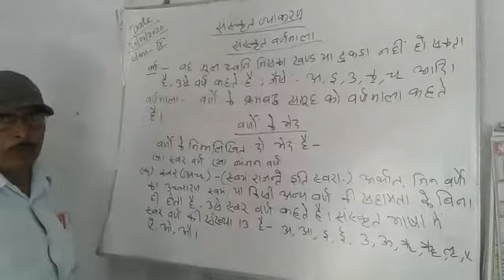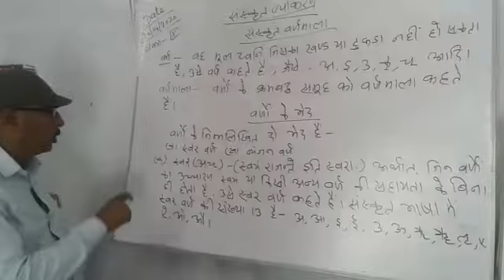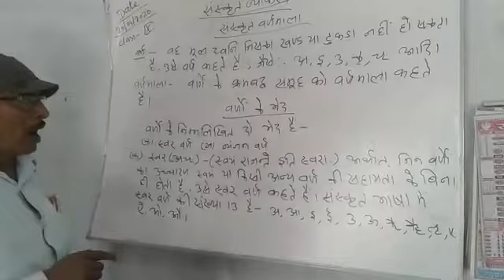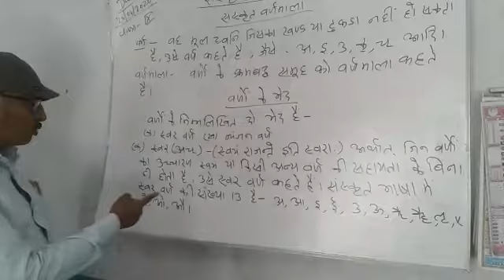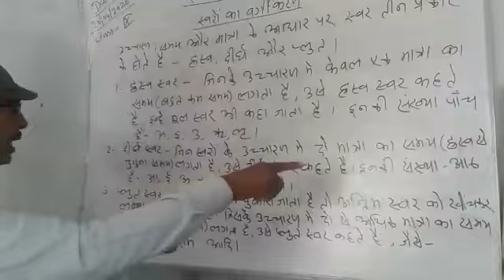Lecture_2_Class 9 ( Sanskrit Grammar )